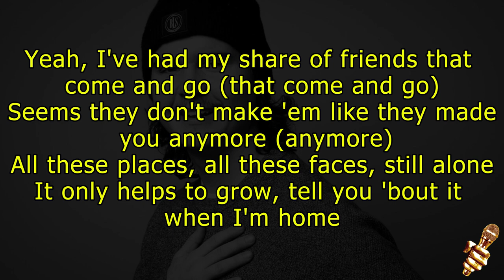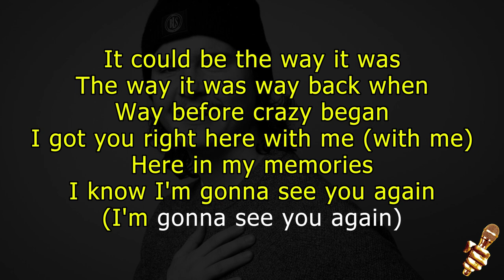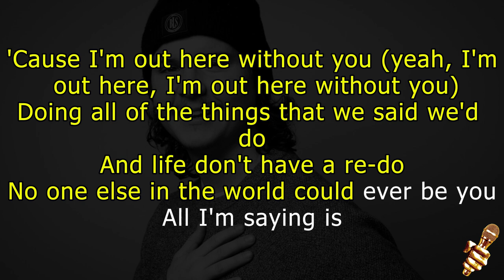Lukas Graham ft Khalid - Wish You Were Here (Karaoke Version)